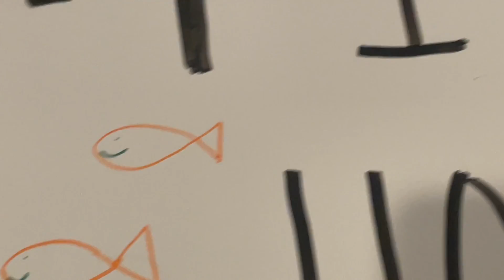💛productive sunday vlog☀️/senior year homecoming preparations, studying, high school life,🏙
hi loves, my name is mei and thank you for watching my video ! i make lifestyle vidoes just about the way i live my life. between work, swimming, show choir, friends and lots more things, i got some fun stuff to show you all. please comment anything you want to see and like up my videos to tell me you like them and share with your friends. lots of love !
tags (ignore)
lifestyle
that girl
it girl
vlog
how to
collection vidoes
fashion
gel x nails
polygel nails
vlogs
gel nails
diy
blogs
sister
high school
big sis
middle school
studying
food
cooking
baking
friends
friend dates
landscape
daily life
helpful tips
journalling
bullet journal
school
diys
nails
hair
makeup
clothes
style
fashion
styling
blogger
vlogger
daily vlogs
school vlogs
advice video
high school advice
beauty
painting
art
music
musician
painter
paints
coffee
morning routine
tween
girl things
big sister talks
stationary
teenager
teen
teen girl
teenage girls
high schooler
life advice
music credits
name: mei
age: 17
where i live: USA
what i wanna do next: